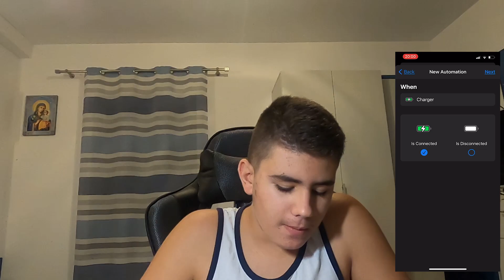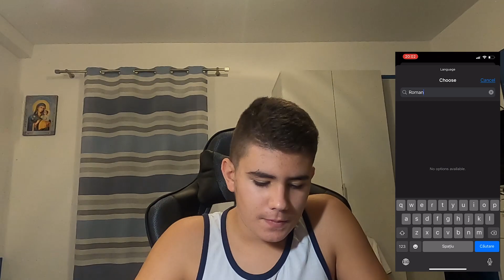Imi vorbeste telefonul cand il pun la incarcat!!!